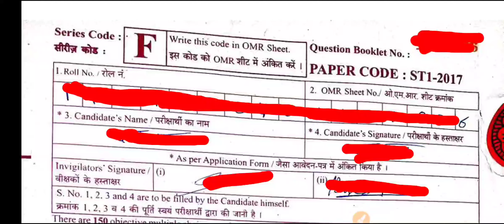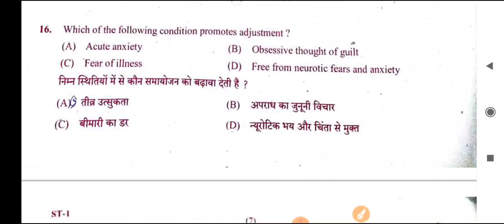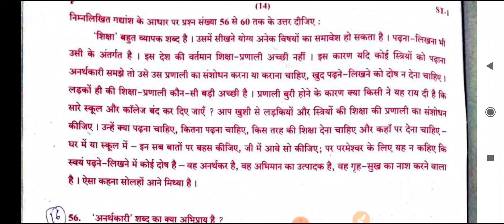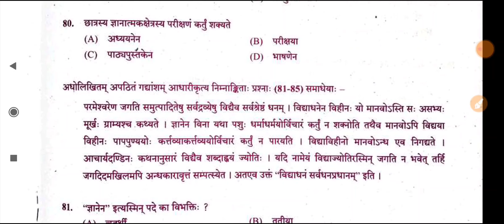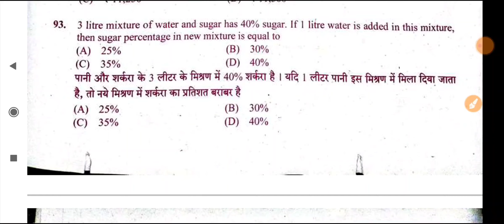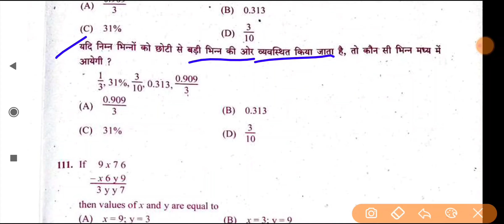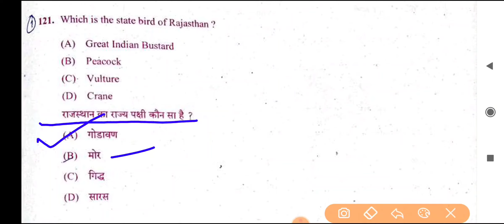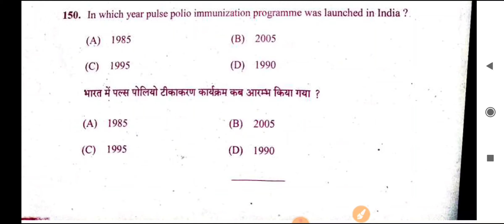Reet previous paper level 1 reet 2018 paper level 1 reet paper level 1 reet previous paper level 1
REET_2021

👍संस्कृत पेपर CTET
exam in hindi m reet 2018 paper level 1
REET level 1 previous paper exam in hindi m
REET 2021 MATHS PAPER
REET_PREVIOUS_PAPER
REET MATHS PREVIOUS PAPER
REET KE PURANE PAPER
REET 2021 SCIENCE PEDAGOGY
Reet 2021 psychology
Reet 2021 hindi modal paper
REET PREVIOUS SOLUTION PAPER
REET PURANE PAPER
REET LEVEL 1 MATHS PAPER
REET LEVEL 1 EVS PAPER
REET LEVEL 1 SANAKRIT PAPER
संस्कृत मॉडल पेपर 2021
हिंदी मॉडल पेपर 2021
psychology मॉडल पेपर 2021
मनोविज्ञान मोडल पेपर 2021
गणित मॉडल पेपर 2021
विज्ञान मॉडल पेपर 2021
रीट 2021 मॉडल पेपर
REET मॉडल पेपर 2021
reet previous year paper level 1
reet old paper 1st level
reet 1st level ke old paper
reet level first level paper solution
reet level 1 solved paper 2018
reet level 1 solved paper
reet environment questions
environment reet level 1
reet level 1
reet 2018 level 1 paper
reet level 1 environmental studies
paryavaran reet level 1
solution of reet level first paper
reet level 1 environment notes
reet 2015 solved paper level 1
reet 2017
reet level 1 math model paper
reet previous year paper level 1 maths
reet level 1 maths paper 2018
rtet 2012 ka paper level 1
reet previous year math paper level 1
maths reet level 1 paper
reet level 1 answer key 2018
reet ka purana paper
rtet 2012 ka paper level 1 maths
reet 2013 level 1 paper
rtet 2012 ka paper level 1 psychology
Reet level 2 paper
reet level 2 paper 2018 maths
reet 2018 level 2 science maths paper
विज्ञान शिक्षण विधियाँ
reet science teaching methods
Reet science maths teaching  methods
reet maths pedagogy
reet science pedagogy
गणित शिक्षण की विधियाँ
गणित शिक्षण की विधियाँ pdf
math teaching methods reet level 2
math teaching methods reet level 1
math teaching methods reet level 1 questions
reet hindi modal paper
हिंदी शिक्षण विधियाँ
science teaching methods for reet level 2